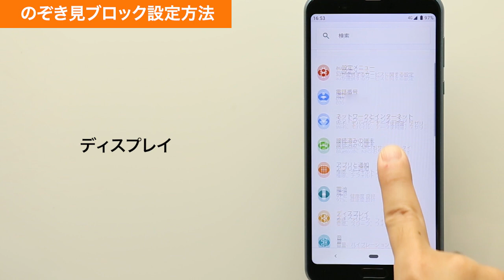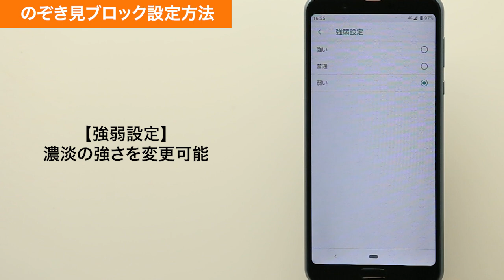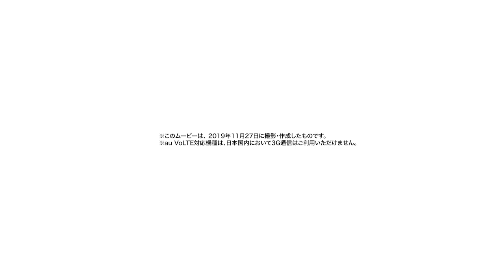【AQUOS sense3 plus サウンド SHV46】のぞき見ブロック設定方法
AQUOS sense3 plus サウンド SHV46で、のぞき見ブロックを設定する方法をご説明します。